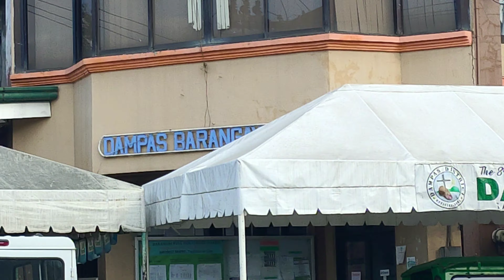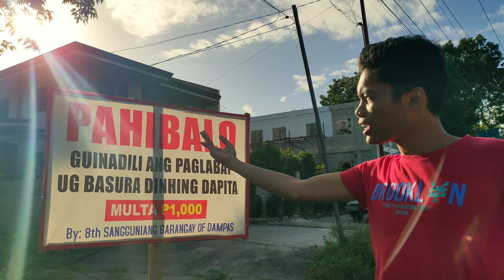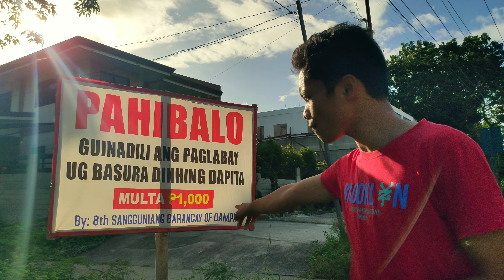Camella Homes BOHOL! May Gwapo!!!😍 (By: Dalagang Boholana)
You can also watch other vlogs in my channel😍

I'm sorry I wasn't able to have a shout-out kasi nakalimutan ko, nagmamadali kami papa uwi kasi ehh, Sorry♥️

Kung aabot nato ng 1000, meron kaming pasabog na gagawin!! So share this ahahhaha🤣🤣🤣🤣🤣 murag mao🤣🤣🤣🤣

Bitaw, Salamat kaayuu🥰🥰